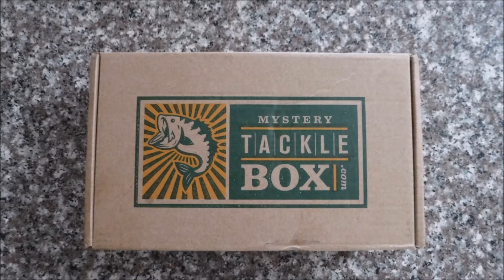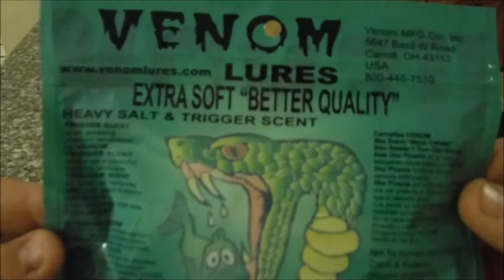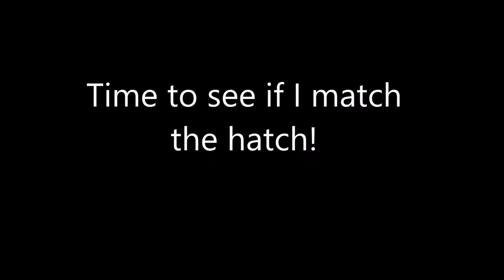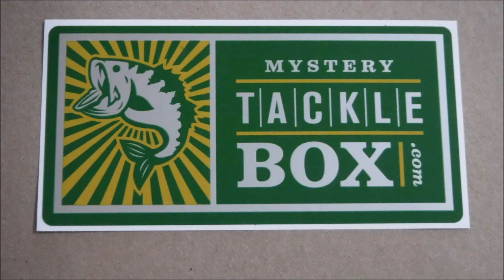Unboxing The Saltwater Mystery Tackle Box for December 2015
A short video showcasing the unboxing of the saltwater Mystery Tackle Box for central Florida, December 2015.